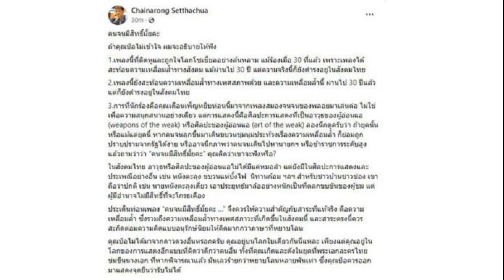เผย 'ผกก วชิรา' เครียดหนัก เป็น1ใน25ตร โดนย้าย ถูกโยงโทร ตามสารวัตรแบงก์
เผย ‘ผกก.วชิรา’ เครียดหนัก เป็น1ใน25ตร.โดนย้าย ถูกโยงโทร.ตามสารวัตรแบงก์ ให้มาที่บ้านกำนันนก ก่อนเกิดเหตุสะเทือนขวัญขึ้น
เมื่อวันที่ 11 ก.ย.66 ผู้สื่อข่าวรายงานว่า พ.ต.อ.วชิรา ยาวไทยสงค์ ผกก.2 บก.ทล. ผู้บังคับบัญชาของพ.ต.ต.ศิวกร สายบัว หรือสารวัตรแบงก์ ได้ใช้อาวุธปืนยิงตัวเอง ภายในบ้านพักย่านคูคต จ.ปทุมธานี โดยเจ้าหน้าที่อยู่ระหว่างเข้าตรวจสอบที่เกิดเหตุ
ผู้สื่อข่าวรายงานว่า โดยสาเหตุยังไม่ทราบแน่ชัดว่าจะมาจากเรื่องใด แต่เบื้องต้นคาดว่ามาจากความเครียด หลังถูกพาดพิงว่าเป็นคนโทรศัพท์ตามพ.ต.ต.ศิวกร สายบัว ให้มาที่บ้านกำนัน ก่อนถูกนายธนัญชัย หมั่นคล้าย หรือหน่อง ลูกน้องกำนก ยิงเสียชีวิตดังกล่าว
สำหรับพ.ต.อ.วชิรา เป็นผู้บังคับบัญชาของพ.ต.ต.ศิวกร และอยู่ในเหตุการณ์ยิงกันที่บ้านกำนันนกด้วย ที่สำคัญพ.ต.อ.วชิรา ยังเป็นผู้พาพ.ต.ท.วศิน พันปี รองผกก.2 บก.ทล. ที่โดนยิงบาดเจ็บ ไปส่งโรงพยาบาล

กระทั่งต่อมาพ.ต.อ.วชิรา ยาวไทยสงค์ มีชื่อเป็น 1 ใน 25 นายตำรวจ ที่ถูกพล.ต.อ.ดำรงศักดิ์ กิตติประภัสร์ ผบ.ตร. สั่งการให้ พล.ต.อ.วิสนุ ปราสาททองโอสถ จเรตำรวจแห่งชาติ ตรวจสอบข้อเท็จจริงโดยด่วน โดยประสานข้อมูลกับชุดสืบสวนทีมงาน พล.ต.อ.สุรเชษฐ์ หักพาล รอง ผบ.ตร. ชุดทำงานตำรวจภูธรภาค 7 และกองบัญชาการตำรวจสอบสวนกลาง พร้อมออกคำสั่งให้ข้าราชการตำรวจทั้ง 25 นาย มาช่วยราชการที่ศปก.ตร.
สำหรับ 25 นายตำรวจ ประกอบด้วย 1.พ.ต.อ.วชิรา ยาวไทยสงค์ ผกก.2 บก.ทล. 2.พ.ต.อ.ภาณุทัต เหลืองสัจจกุล ผกก.สส.ภ.จว.นครปฐม 3.พ.ต.อ.กฤษฎาพร จงอักษร ผกก.สน.พญาไท 4.ด.ต.ชนาณัฐ วุฒิยากร ผบ.หมู่ บก.ทล. 5.พ.ต.ท.ณรงค์ พิทักษ์ฉนวน สว.ฝอ.กก.2 บก.ทล.

6.จ.ส.ต.เมทิศกร พันสิจันทร์ ผบ.หมู่ ทล.1 บก.ทล. 7.จ.ส.ต.พิสิฐ ชิวปรีชา ผบ.หมู่ ส.ทล. กก.2 8.พ.ต.ท.เกียรติดักดิ์ สมสุข สว.สส.สภ.กระทุ่มแบน 9.ร.ต.ท.นิมิตร สลิดกุล สังกัด สภ.เมืองนครปฐม 10.ร.ต.อ.อนุชิต บรรณชัย รอง สว.ปทส.5

11.ด.ต.สราวุฒิ เชียงทอง ผบ.หมู่ สทล.1 กก.2 12.จ.ส.ต.ทศพล แซ่อึ้ง ผบ.หมู่ สทล.1 กก.2 13.จ.ส.ต.อภิรักษ์ โรจน์พวง ผบ.หมู่กก.5 ปคม. 14.ส.ต.ท.สุทธิกานต์ แซ่ล้อ ผบ.หมู่ คฝ.ภ.จว.นครปฐม 15.ส.ต.ต.ธนทัต ท่าน้ำตื้น ผบ.หมู่ คฝ.ภ.จว.นครปฐม

16.พ.ต.ท.ภมร วรญาวิศุทธิ์ สว.สส.สภ.สระยายโสม 17.ร.ต.อ.ประสมมาศ แสงสุขมี รอง สว.จร.สภ.กำแพงแสง 18.ด.ต.ถนอม ศักดิ์มีศรี ผบ.หมู่ สภ.สามความเผือก 19.ร.ต.ท.ณรงค์ศักดิ์ แดงอำไพ รอง สว.สทล.1 กก.2 ทล. 20.ส.ต.ต.สรรเสริญ ศรีอุบล ผบ.หมู่ คฝ.ภ.จว.นครปฐม

21.พ.ต.ท.วคิน พันปี รอง ผกก.2 บก.ทล. 22.ด.ต.สมโชค บัวลอย สังกัด ภ.7 23.ด.ต.สราวุฒิ เชียงทอง สังกัดทางหลวง 24.ร.ต.อ.ณัฎฐพล นาคกร สังกัดทางหลวง 25.ร.ต.ท.ประสาร รอดผล สังกัดทางหลวง
อ่านข่าว : คุมตัว 6 ตำรวจ ส่งศาลฝากขัง ผกก. ชี้ น่าสลดใจ บางคนเป็นเพื่อนร่วมรุ่น
อ่านข่าว : กู้ได้แล้ว เซิร์ฟเวอร์ วงจรปิดบ้านกำนันนก เตรียมออกหมายจับอีก 5 ราย
อ่านข่าว ส่งศาลฝากขังแล้ว 6 ตำรวจ เอี่ยวคดีกำนันนก เผย 1ในผู้ต้องหาสำนึกผิด
อ่านข่าว อาลัย สารวัตรแบงก์ พิธีพระราชทานเพลิงศพ เผยนาทีลูบหัวให้คำมั่นสัญญา
อ่านข่าว จรูญเกียรติ เปิด3ปมทำ กำนันนก เสียหน้า มีคนเกี่ยวอีก เร่งเช็กเพจลูกน้อง
อ่านข่าว ด่วน ผกก.วชิรา ยาวไทยสงค์ หัวหน้าสารวัตรแบงก์ ใช้อาวุธปืนยิงตัวเองคาบ้านพักย่านคูคต